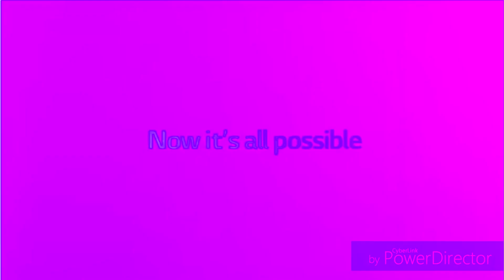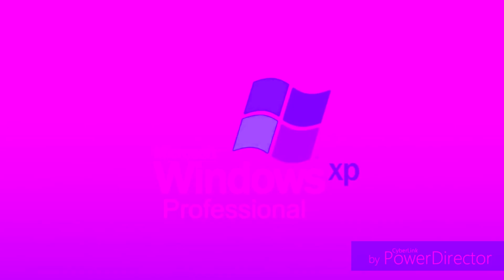King Best Animation Logos in VioletChorded